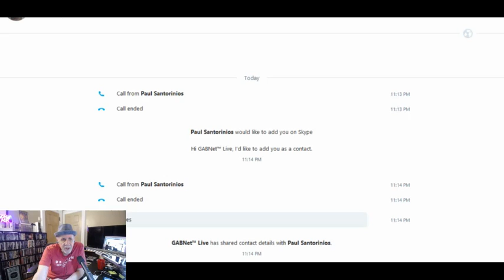Alex Bennett's Ramble 10-14-16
Alex Bennett takes to the internet.  Hear the program live t-f 10pm ET at GABNet.net